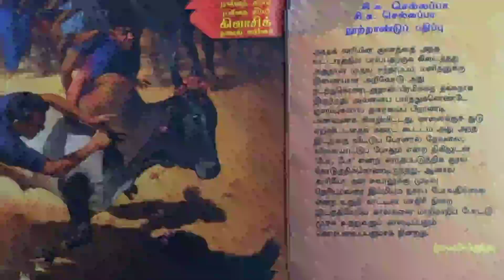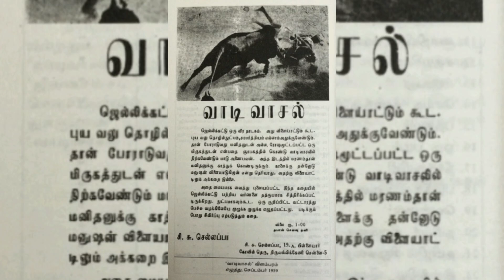வாடிவாசல் -கதை சுருக்கம் | VAADIVAASAL STORY |சூரியா | வெற்றிமாறன்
VAADIVAASAL STORY |

ACTOR - SURIYA

DIRECTOR - VETRI MAARAN

வாடிவாசல் கதை |

சூரியா

வெற்றிமாறன் |